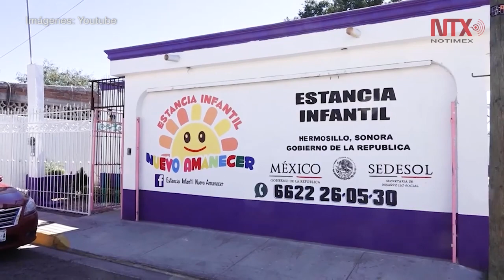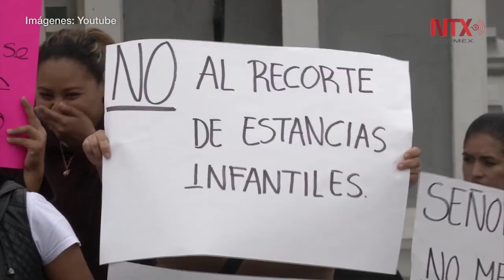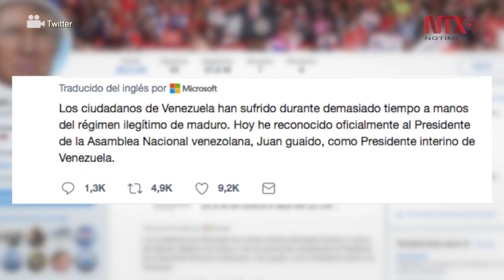Resumen anual: Febrero